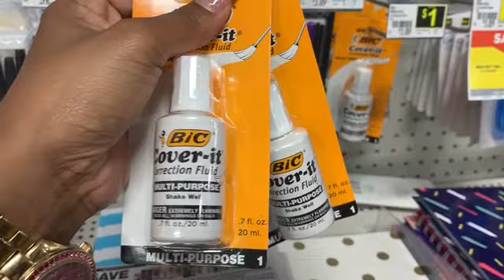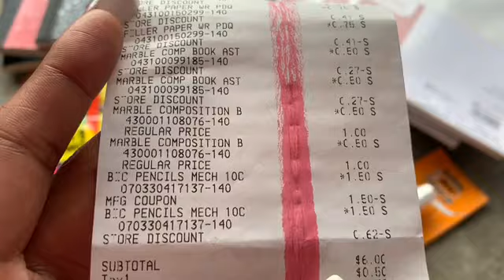Back To School DOLLAR GENERAL DEALS 7/21/19